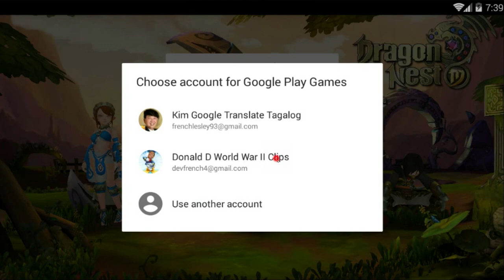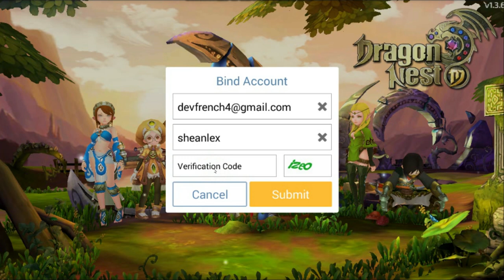New update How to Bind Account to SiamGame from Facebook and Google - Dragon nest mobile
September Update
HOW TO BIND Your FACEBOOK ACCOUNT AND GOOGLE ACCOUNT TO SIAM GAME DRAGON NEST MOBILE
NEWEST UPDATE - EASY STEPS

PLS CHECK MY CHANNEL FOR OTHER VIDEOS i have alot of Videos